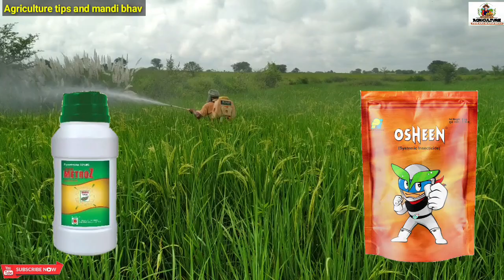धान में (BPH) माहू तेला hopper का करें जड़ से सफाया peddy best bph control insecticide pexalon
dhaan mein BPH control karne ki best dava
Peddy best dph control insecticide

Pexalon insecticide uses in hindi
pymetrozine 50 wg insecticide uses in hindi
osheen insecticide uses in hindi

pymetrozine 50 wg kitnashak
dinotefuran 20 kitnashak
pexalon kitnashak

mahu tela Hopper control insecticide
dhaan mein mahu Hopper control kitnashak

pymetrozine 50 wg insecticide uses in hindi language
pexalon vs chess kitnashak
Pexalon vs chess
Pexalon best hai ya chess kitnashak
bio mahu tela Hopper insecticide
bio kitnashak
Corteva Pexalon insecticide uses in hindi
corteva pexalon kitnashak
pexalon kya hai
pexalon kitnashak
pexalon vs pymetrozine 50 wg insecticide
chess
Adama sigalit insecticide
suruga iffco
hop maar insecticide
Pymetrozine 50% WG ADAMA
pymetrozine 50 wg upl
pymetro plus insecticide
katyayani bph super insecticide
carlos pymetrozine 50 wg insecticide
Corlos insecticide
Apply insecticide
Astra coromandel insecticide
eltra insecticide
tata cameo insecticide
pymetrozine 50 wg insecticide
pexalon Hopper insecticide
bhura mahu ki dawa
dhan me bph ki dawa
dhan me bhura mahu ki dawa

target insecticide
dhan me machar ki dawa
fmc marshal insecticide
Dupont pexalon
sigalit adama
thiamethoxam 25 wg
bpmc insecticide
chess syngenta
hopper insecticide
Mahu ki dawa

Uttam metroz insecticide uses in hindi
uttam metroz pymetrozine 50 wg insecticide
osheen insecticide dhaan mein mahu ki best dawai
azoxystrobin + tebuconazole
Pymetrozine 50 wg uses in hindi
down to do it for me to
hoop super insecticide
hoop super bio kitnashak
hoper insecticide
hopper control insecticide
hopper ki kitnashak

chess syngenta
osheen insecticide
sigalit insecticide
uttam metroz insecticide ki
pexalon insecticide

धान में माहू को मरने की दवाई